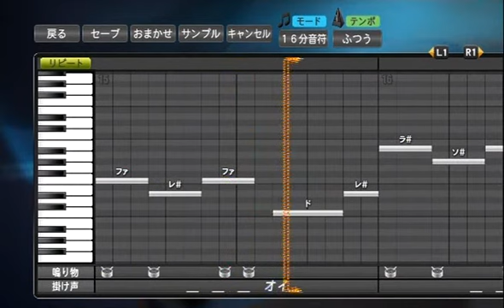プロ野球スピリッツで応援歌 共通テーマα（東京ヤクルト）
プロ野球スピリッツ２０１５より掛け声、太鼓が増えたため、
パスワードに出来ない応援歌をアップし直しています。